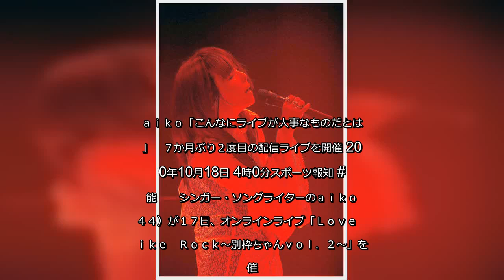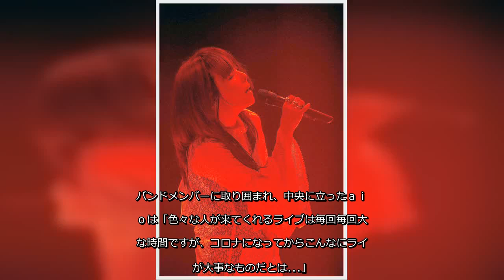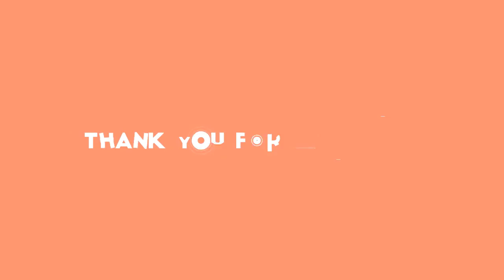✅ シンガー・ソングライターのａｉｋｏ（４４）が１７日、オンラインライブ「Ｌｏｖｅ Ｌｉｋｅ Ｒｏｃｋ～別枠ちゃんｖｏｌ．２～」を開催。代表曲「雲は白リンゴは赤」や２１日発売の新曲「ハニーメモリー」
✍  ａｉｋｏ「こんなにライブが大事なものだとは…」　７か月ぶり２度目の配信ライブを開催 2020年10月18日 4時0分スポーツ報知 # 芸能   　シンガー・ソングライターのａｉｋｏ（４４）が１７日、オンラインライブ「Ｌｏｖｅ　Ｌｉｋｅ　Ｒｏｃｋ～別枠ちゃんｖｏｌ．２～」を開催。代表曲「雲は白リンゴは赤」や２１日発売の新曲「ハニーメモリー」など１９曲を熱唱した。  　コロナ禍で過去最大規模のライブハウスツアーのファイナル２公演を延期したため今年３月に自身初のオンラインライブを開催し、リアルタイムで１３万人、１週間のアーカイブで約１７５万人が視聴する人気ぶりだった。  　今回、７か月ぶり２回目の配信ライブを行った。この日のために作られた円形の特設ステージ。バンドメンバーに取り囲まれ、中央に立ったａｉｋｏは「色々な人が来てくれるライブは毎回毎回大事な時間ですが、コロナになってからこんなにライブが大事なものだとは…」。コロナ禍を通して観客がいるライブの景色が改めて恋しくなった様子。「本当にライブができてよかったです。また皆さんに会えるのを信じて一緒に頑張るので、みんなも元気で楽しく生きてください」と力を込めてメッセージを送った。  　▼セットリスト  １．　雲は白リンゴは赤  ２．　あたしの向こう  ３．　プラマイ  ４．　ドライブモード  ５．　桃色  ６．　冷凍便  ７．　格好いいな  ８．　こいびとどうしに  ９．　夢見る隙間  １０．　星のない世界  １１．　ハニーメモリー  １２．　青空  １３．　恋の涙  １４．　染まる夢  １５．　クラスメイト  １６．　ハナガサイタ  １７．　ｂｅ　ｍａｓｔｅｒ　ｏｆ　ｌｉｆｅ  １８．　約束  アンコール．　Ｌｏｖｅｌｅｔｔｅｒ   ...